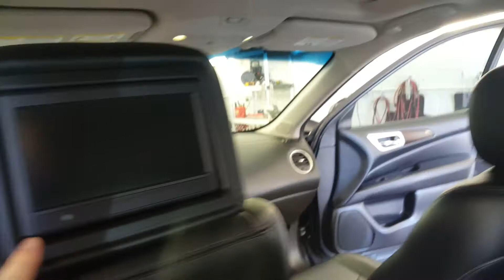14 Pathfinder Platinum hybrid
One owner, non smoking, accident free...extremely well maintained.  Near new high end tires and brakes. Nav, leather, panoramic glass roof, dvd players, parking sensors etc etc